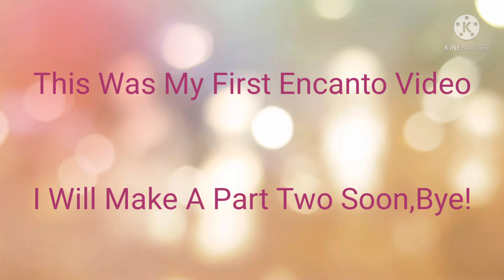My First Encanto Video